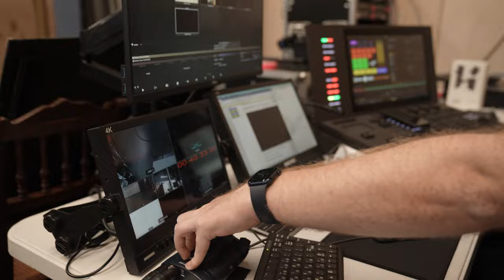The Picture of Dorian Gray | Rehearsals